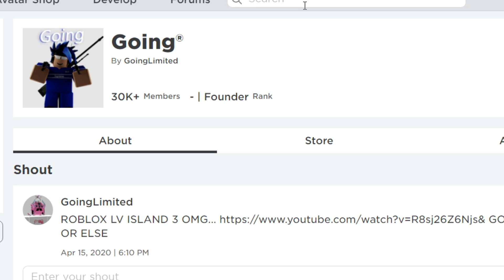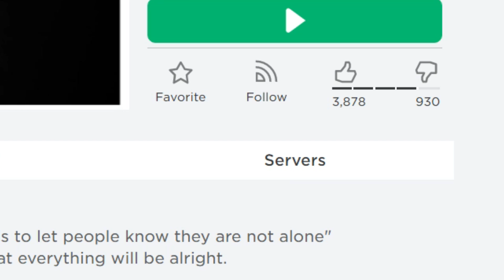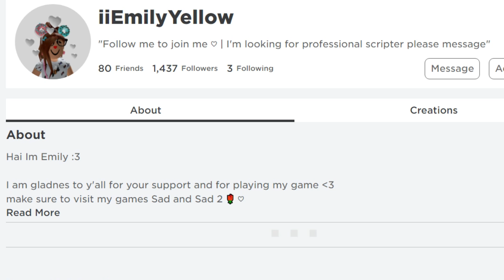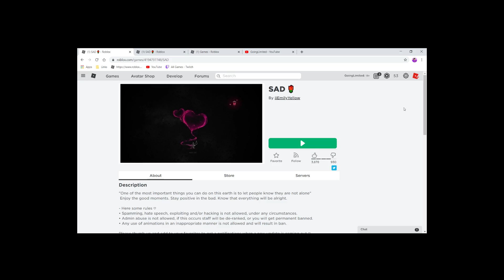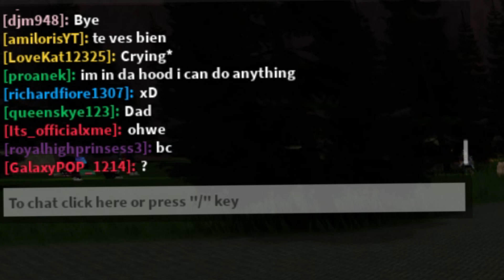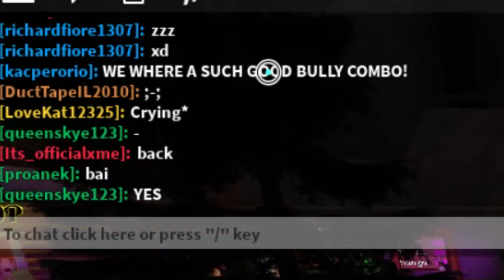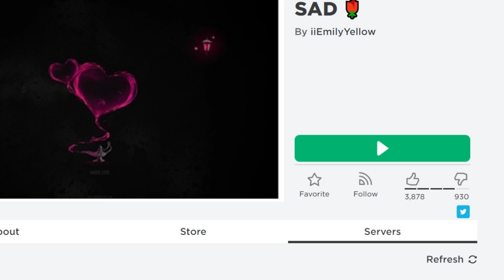Roblox Sad Hangout